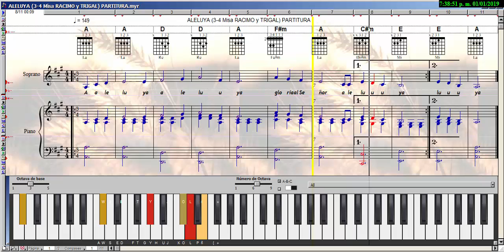ALELUYA (3-4 Misa RACIMO y TRIGAL) PARTITURA